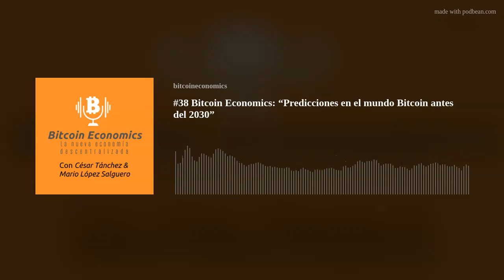#38 Bitcoin Economics: “Predicciones en el mundo Bitcoin antes del 2030”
En este episodio César Tánchez y Mario López Salguero nos comparten comparten premisas relacionadas al entorno de Bitcoin y nuestra opinión personal. Se parte de la comunidad de Bitcoin Economics escribiéndonos un mensaje al Whatsapp y guarda ese número dentro de tus contactos.